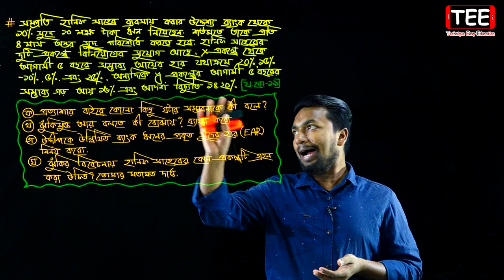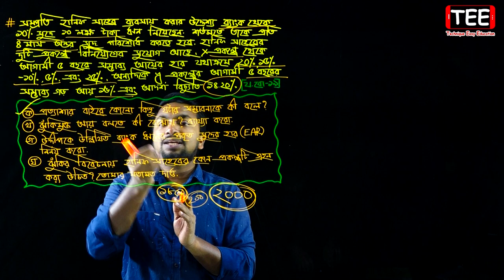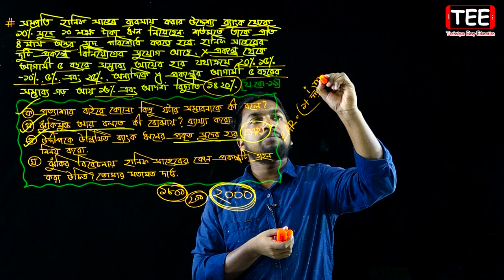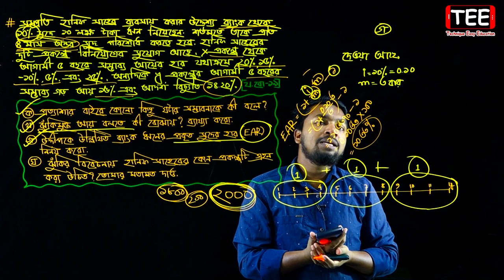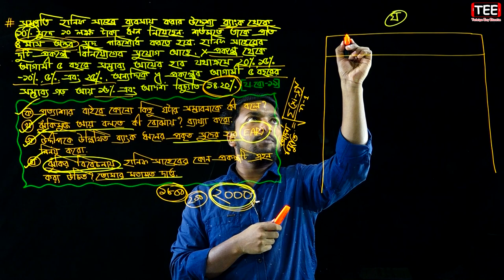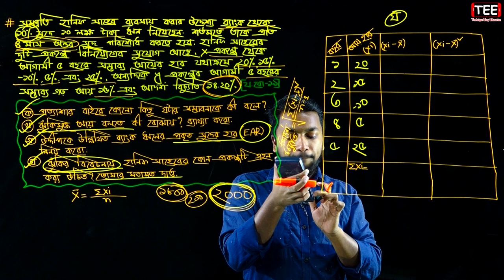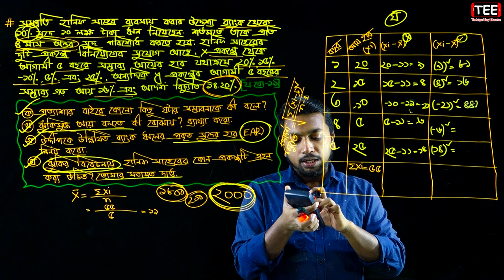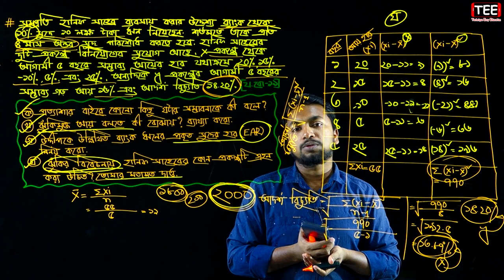Jessore Board 2019 || SSC Finance & Banking Chapter 4 || Part-8 || ফিন্যান্স ও ব্যাংকিং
ঝুঁকি ও অনিশ্চয়তা
SSC Finance Chapter 4 (Part-8)
SSC Finance & Banking